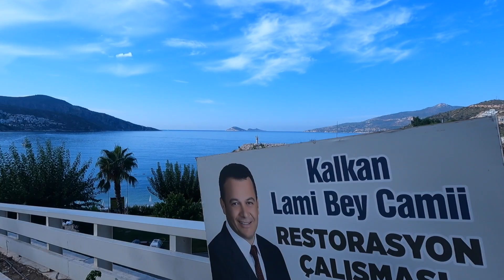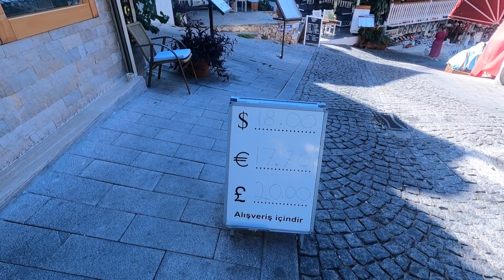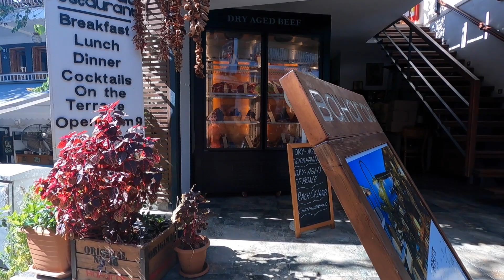Обзор виллы в Калкан, Турция 🇹🇷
В конце ролика небольшая прогулка по самому поселку Калкан